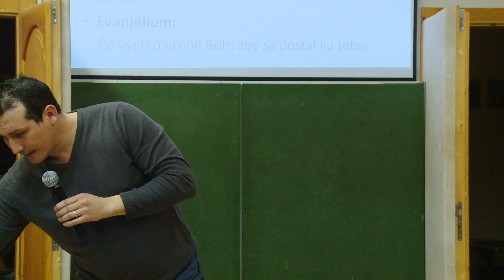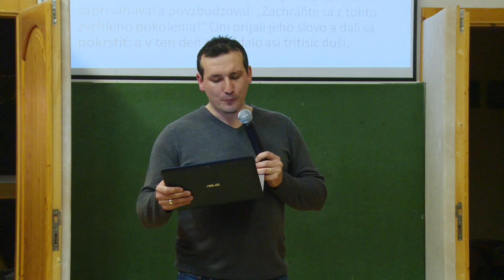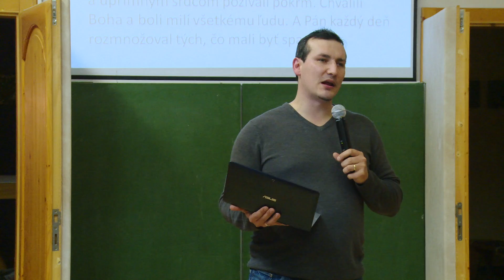Sieversov seminár Pavol Strežo 2016 1 časť